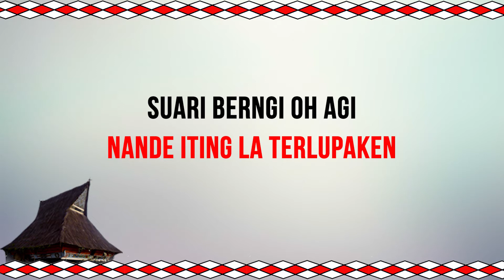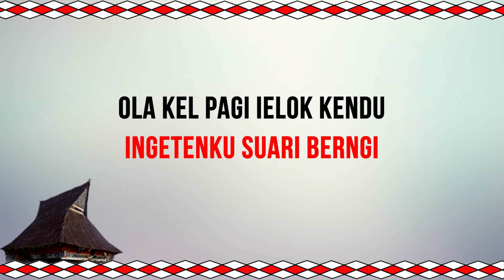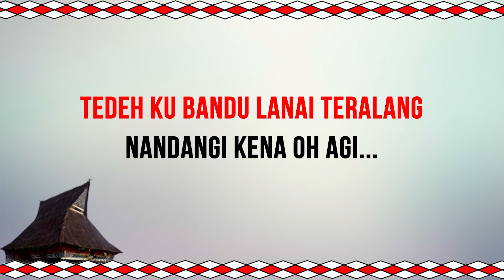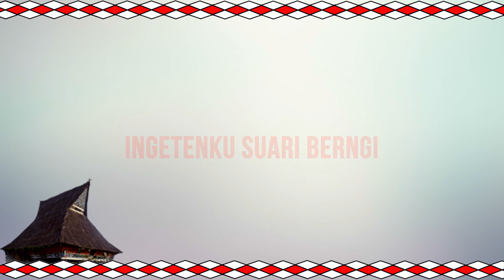KARAOKE LAGU KARO | AMIN NDAUH KITA SIRANG versi DARIUS SEMBIRING | lirik & musik gendang salih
@meliasenusantararecord8850 mengajak semua bernyanyi karaoke agar terhibur di masa covid_19 ini . Dengan bernyanyi dapat menaikkan imun

SEMOGA TERHIBUR SEMUA DAN SEHAT SELALU